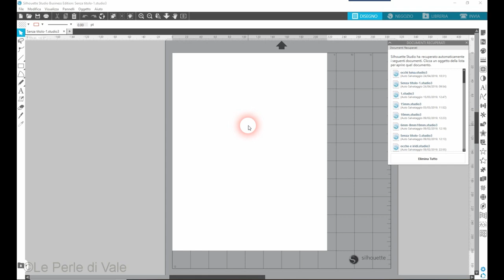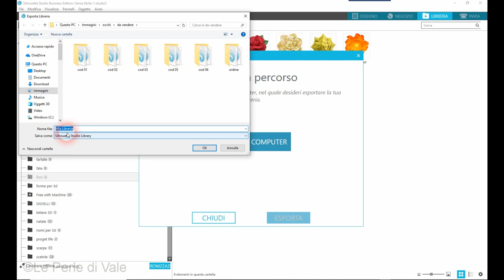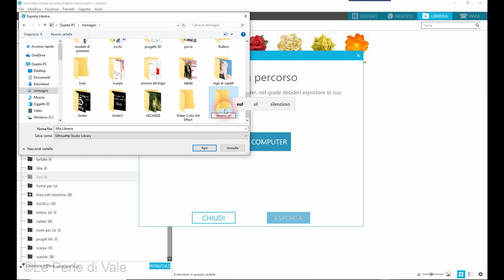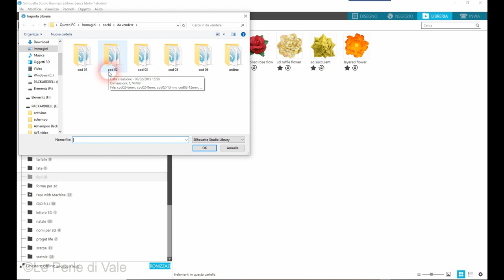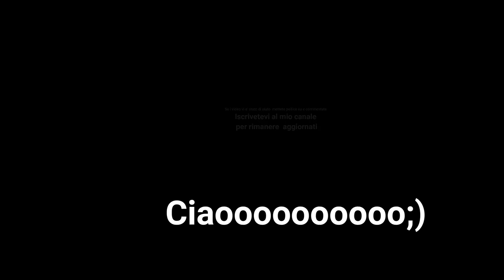Piccola giuda di Come esportare ed importare libreria di silhouette studio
Nel mio gruppo mi hanno chiesto come si esporta ed importa libreria di silhoeutte .ed ecco qua spero vi piaccia e buona visione

Eseguo lavori di scrap,e timbri personalizzati,bombonierein porcellana fredda o polimenrica,cake topper